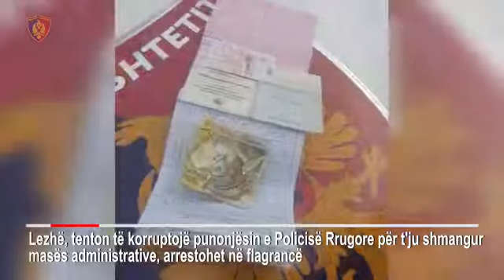0ed82a8f c17d 46a5 be3b 577882b5cce9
Drejtoria Vendore e Policisë Lezhë